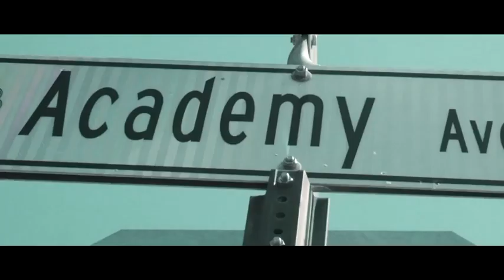Ac1RealMarlin-Get em gone